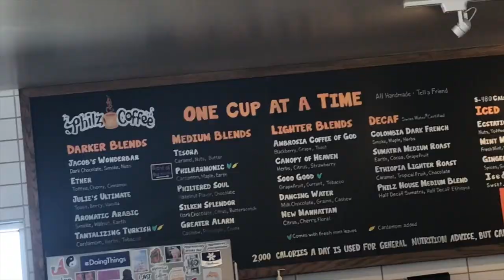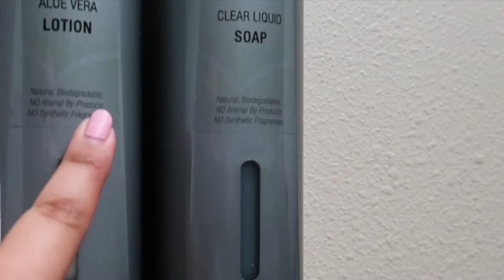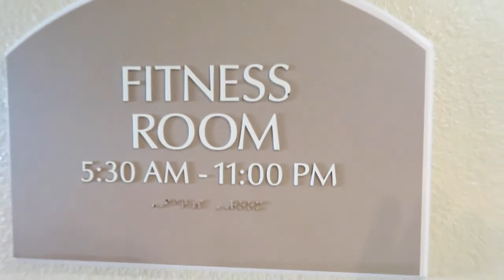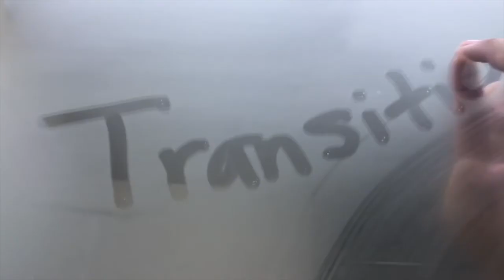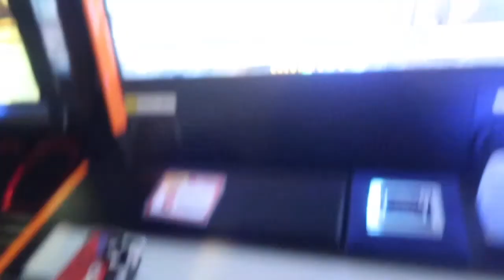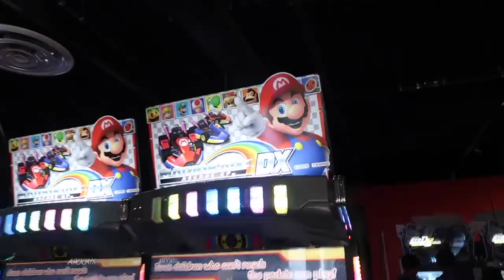A Summer Day in my Life! *exciting*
✨open me ✨

Hey, guys! I went on a little summer vacation last weekend and put together a little vlog for you! We went to the beach, the arcade, and even tried Philz coffee! Enjoy this exciting summer day in my life!
-Lyss